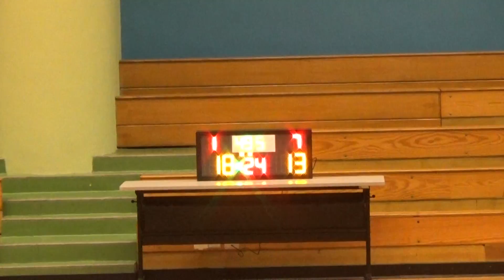20160113 AVENGER VS THE X FACTOR 2nd Quarter